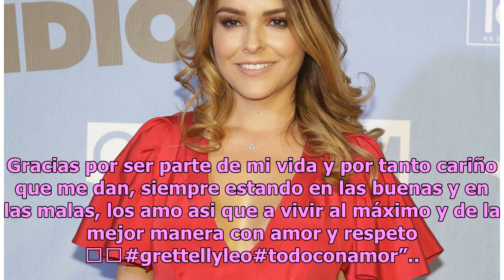Grettell Valdez libera la sensualidad de sus piernas en Instagram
La actriz de telenovelas también ha compartido en sus redes sociales la magnificencia de su vestido de novia Grettell Valdez es una actriz mexicana que hace unas horas compartió una fotografía que le ha brindado el famoso “taco de ojo” a los usuarios de Instagram, ya que en ella Valdez luce la mejor...